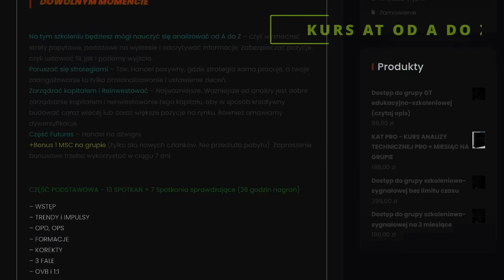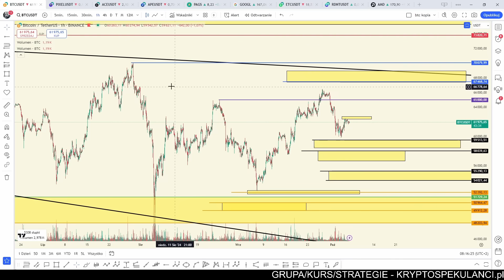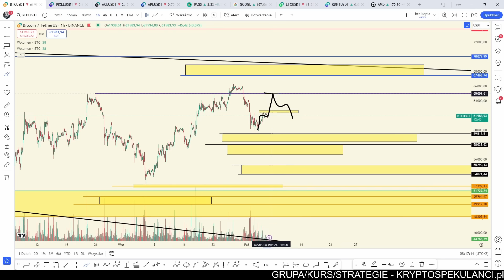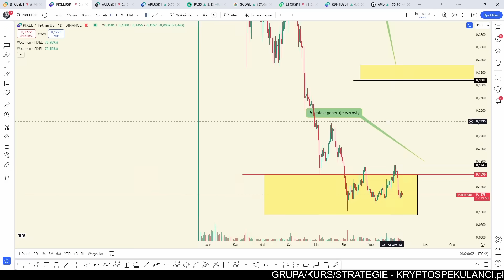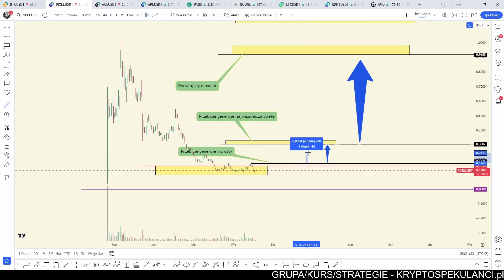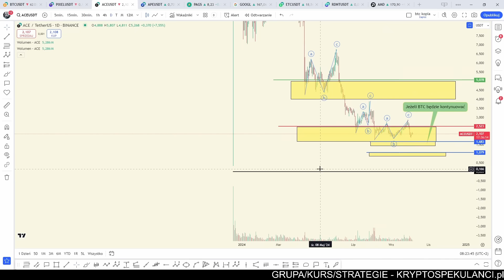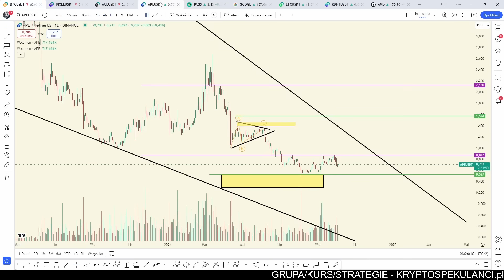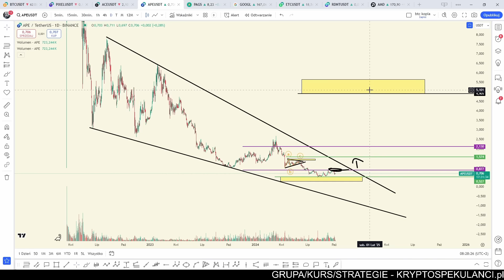BITCOIN SHORTY 🔴 APE - zasięg na 600% 💲Analiza - PIXEL ACE